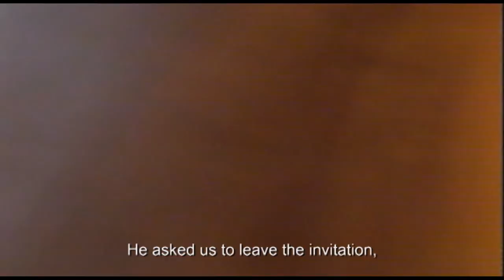Journey to the West1986 EP23B |Passing on Martial Arts in Yuhua| 西游记